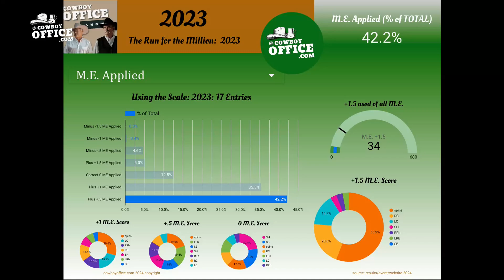TRFM pre-show - learning to use +1 5 aug cowboy office 2024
Finding excellence and using +1.5 in the Sport of Reining.  In 2023 Run for the Million  produced +1.5 being used only 5% of all maneuver scores. The best of the best is at this great event. We explore the numbers and look at what the scoring produces as the competition continues to elevate.